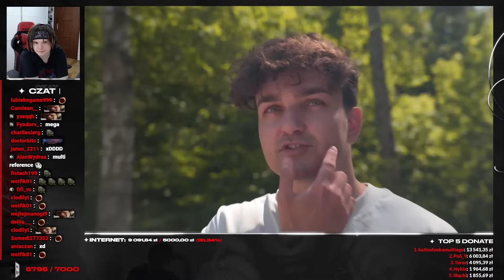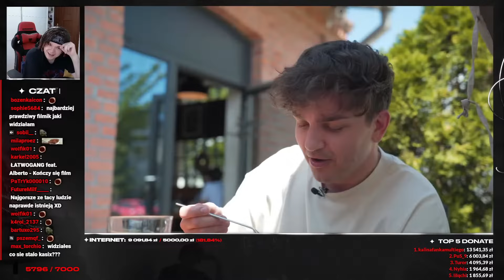MULTI OGLĄDA znajomy, który ”potrafi” przyjąć krytykę